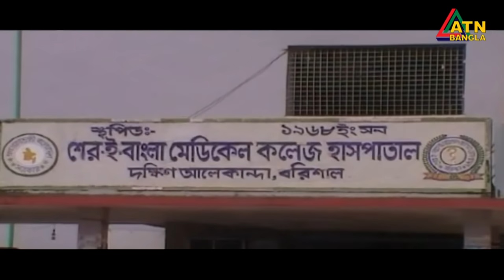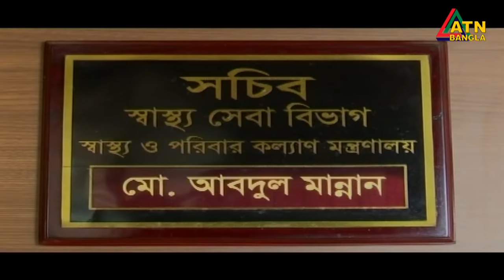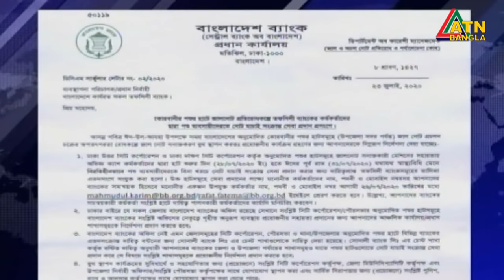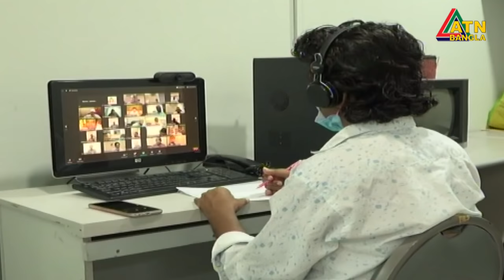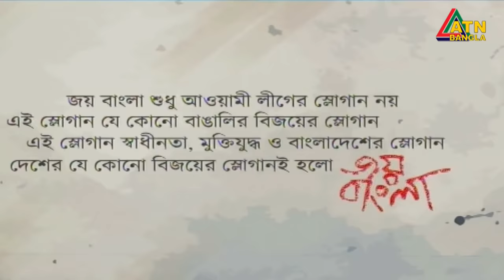এটিএন বাংলা সকাল ১০ টার সংবাদ । 27.07.2020 | ATN Bangla 10 am News